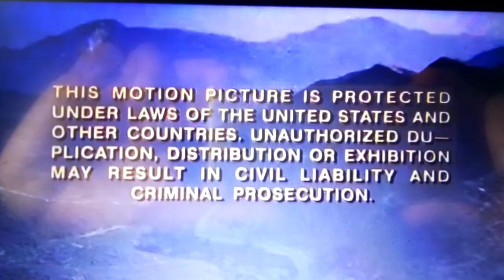Universal City Studios (1980)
Merry Christmas y'all. closing "In God We Trust"